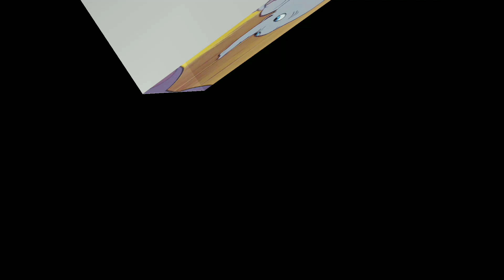Hathi raja || Hindi nursery rhymes|| Hindi Rhymes for children|| Kids song , bacchon ki poem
yours query:-
hathi raja kahan chale
hathi raja hathi raja
hathi raja kahan chale sund hila kar kahan chale
hathi raja cartoon
hathi raja kahan chale sunil aakar kahan chale
hathi raja kahan chale nursery rhymes
hathi raja kothay jao
hathi raja song
hathi raja kahan chale sund hila kar kahan chale mere ghar bhi aao na halva puri khao na
hathi raja bade bade
hathi raja
hathi cartoon
hathi hathi
hathi hathi hathi
hathi wala
hathi mere sathi
hathi ghoda
hathi videos
hathi mere sathi
animation love story
animation cartoon
animation video
animation video kaise banaye
animation meme
animation storys
hathi hathi elephant
hathi hathi raja hathi raja
hathi hathi dada
hathi hathi hathi
hathi hathi episode 1
hathi hathi episode 2
hathi hathi episode 3
hathi raja kahan chale sund hila kar kahan chale poem
twinkle twinkle
twinkle
Twinkle Twinkle Little Star || Hindi nursery rhymes|| hindi Rhymes for children|| Bacchon ki kahaniya
kids story
bacho ki story
bacho ki story in hindi
bacho ki story in english
bacho ki story song
bacho ki story book
bachon ki stories
baccho ki story
baccho ki story in hindi
bacho ki khaniya
bacho ki kahani
bacho ki kahaniya
baccho ki kahanaiya
baccho ki kahani pariyon ki khani
bacho ki kahani suno
bacho ki kahaniya funny
bacho ki kahaniya song
bacho ki poem
bacho ki poem in hindi
bacho ki poem in english
bacho ki poem english main
bachon ki poem kaise yaad kare
kids educational video
kids education
kids learning
story time
kids story
kids storytime
kids storybooks
story books
kids class
lkg class
ukg class
first class
kids videos for kids
preschool kids class
toddler
toddlers
alphabet phonetic
kids song
 nursery rhymes
  LKG rhymes
 first class ke bacchon ki poem
 nursery ke bacchon ki poem
 UKG ke bacchon ki poem
  LKG ke bacchon ki poem
  bacchon ki poems
 majedar poems
Interesting poems
Hindi mein poems
English mein poems
Lal Tamatar poem in Hindi with actions song status
poem poem for kids poem in Hindi
Poem cartoon poem
English poem
kids
poem Johny Johny Yes Papa
 Lakdi Ki Kathi poem Lakdi Ki Kathi
 poem Chanda Mama Dur ke
poem Nani Teri Morni Ko Mor Le Gaye
  poem Machhali Jal Ki Rayan Rani Hai
poem Hathi Raja
poem Lal Tamatar
poem Lal Lal goal Tamatar
Bacchon ki kavita Hindi
kids story book read aloud
kids story telling in english
kids story read aloud
dadi amma ki khaniya
dadi amma ki kahaaniya
dadimaa ki kahani
dadi amma ki kahaniya hindi mai
dadi amma ki story
dadi amma ki purani kahaniya
english story for kids
english story for kids learning
english story for kids with subtitles
english story for kids with moral
english story for kids reading
fairy tales